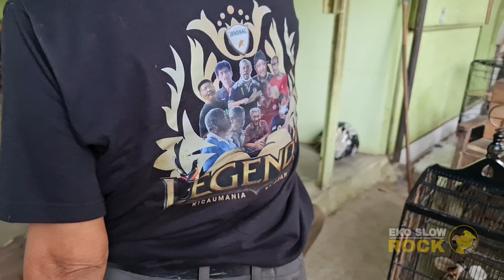MBOLANG LAGI DI PASAR..‼️DAPET PROSPEKAN PAUD JAHAT...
Hallow Bosku
mampir lagi ni di Pasar Burung Karimata Semarang.
kali ini di Kios Cak agus.
Sahabat kenari.
komplit untuk kenari seri
loper,af.f1 sampai f3.

buat temen" yang minat japro aja nomer di bawah ini ya.